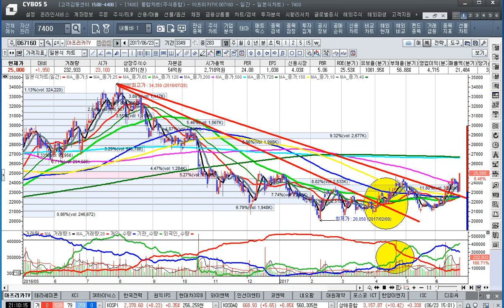[주식투자]주가아저씨에 휘둘리지 말라